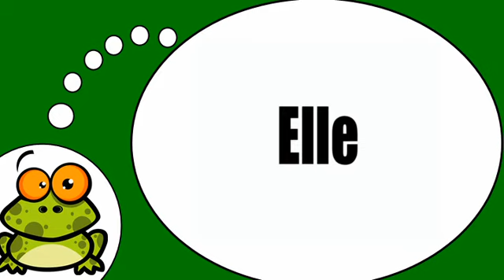Me encanta el francés = Los pronombres personales tónicos